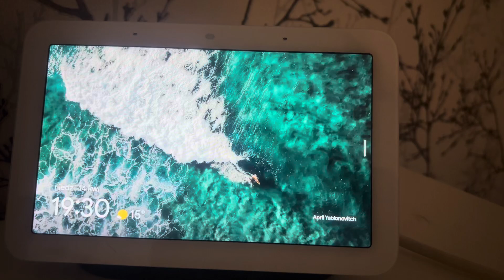Google Nest Hub 2 powiadomienie o wykryciu osoby z kamery Tapo po polsku Google Home Smart Home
Google Home Smart Home Google Nest Hub